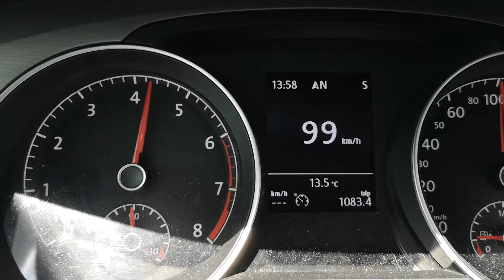Golf Mk7 1.8TSI 100-155km/h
Golf mk7 1.8TSI sleeper 100-155km/h